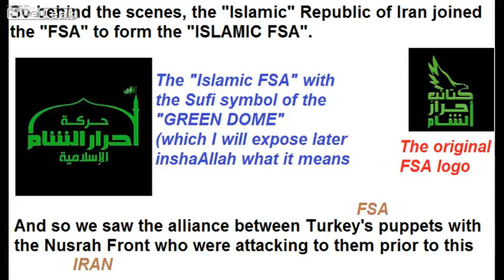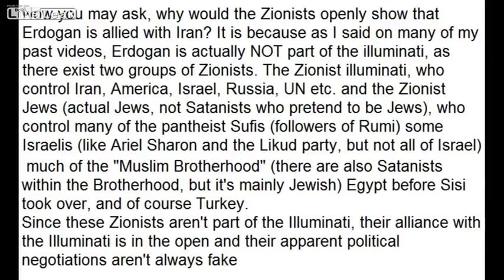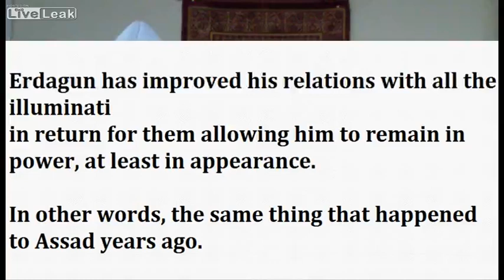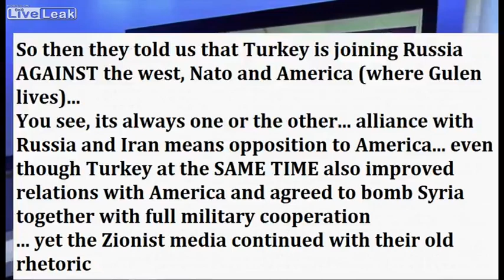Liveleak com Turkey's recent alliance with Russia explained